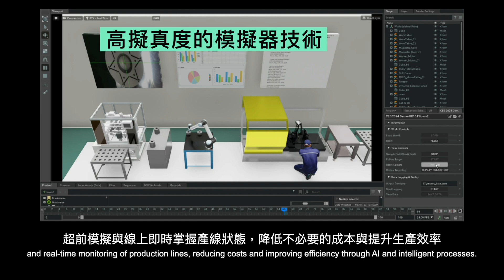RoboTwin 元宇宙智慧工廠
RoboTwin元宇宙智慧工廠平台有別於數位雙生系統，除虛實整合外，更具備人的模擬功能。可透過VR裝置創造使用者沈浸感與真實感。本技術已與國際電機大廠合作，針對可生產電動用動力模組的馬達產線，透過RoboTwin平台技術串連AI與智慧製程，建立客戶專屬的元宇宙廠模擬系統，超前模擬與線上即時掌握產線狀態，降低不必要的成本與提升生產效率。